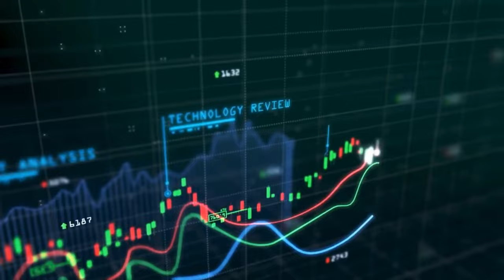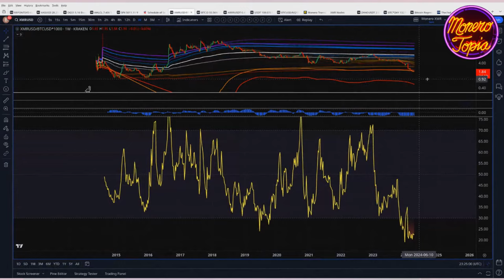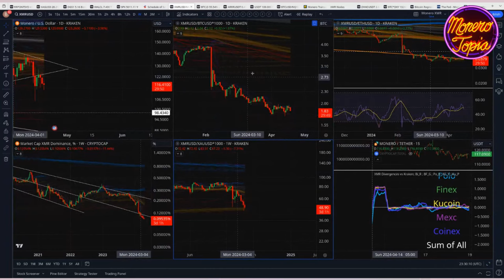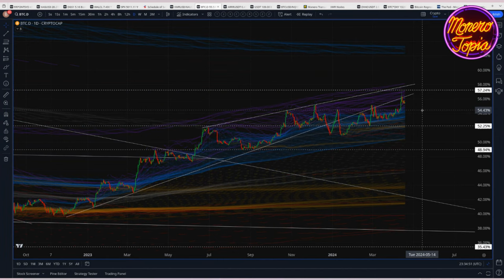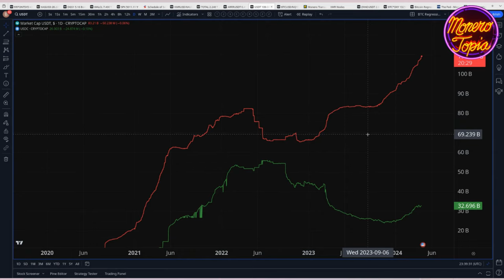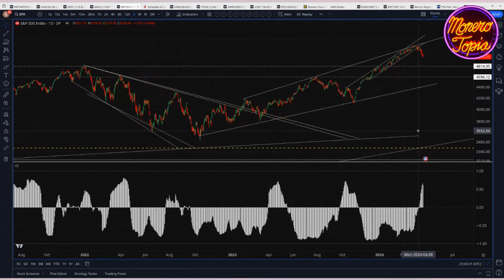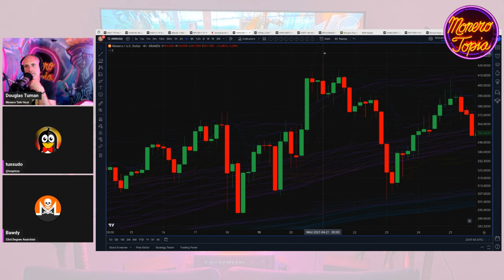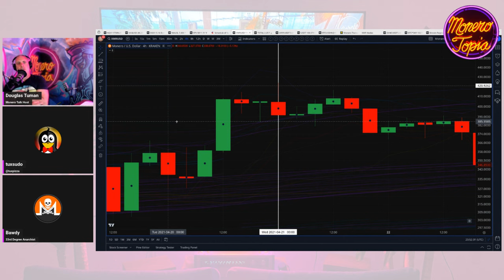Pullback Into the Halving, But Hopium Abounds 04/18/24 (PRICE EPI 162)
Pullback Into the Halving, But Hopium Abounds - MoneroTopia Monero Weekly Price Report Epi 162 - Apr 18th, 2024

47e6GvjL4in5Zy5vVHMb9PQtGXQAcFvWSCQn2fuwDYZoZRk3oFjefr51WBNDGG9EjF1YDavg7pwGDFSAVWC5K42CBcLLv5U